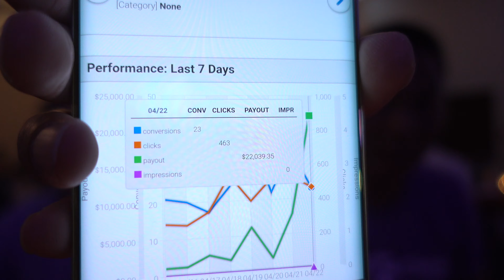Making $22K In 1 Day While Partying It Up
The MOBE Titanium Mastermind ended with a farewell dinner party, and I got one of the best farewell gifts of all. While I was partying it up, the MOBE phone team made me $22,039! Got to love living the Dot Com Lifestyle!

3 Legged Thing Rick Tripod